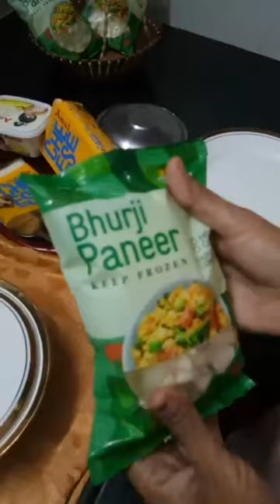Chef Harshida Patel, Episode 5600: SimpleHomemadeRecipes Facebook Live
Watch Chef Harshida Patel, Homecook, Anand as she will show you how to make delicious Garlic Paneer Paratha.
Chef Harshida Patel is part of India's largest Facebook Live Cooking series wherein more than 3300+ Chefs from 66 countries have prepared variety of Indian and International dishes.